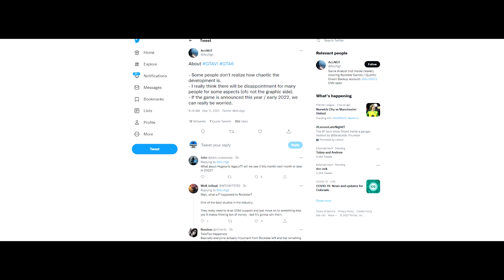Another Worrying GTA 6 Rumor - Development Is In Trouble..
Let's talk about another GTA 6 rumor, this one again saying the game is having a tough time.